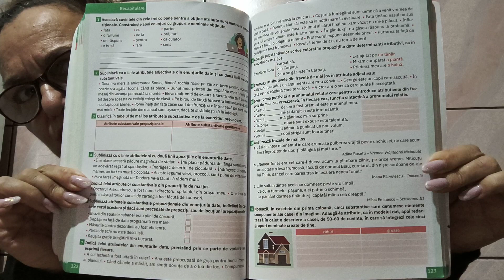ROMANA CLASA 8 CARTEA MEA DE GRAMATICA RECAPITULARE ATRIBUT SI ATRIBUTIVA